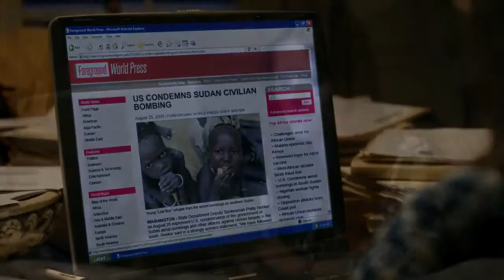The Good Lie Official Trailer 2014 Reese Witherspoon, Lost Boys of Sudan Drama Movie HD